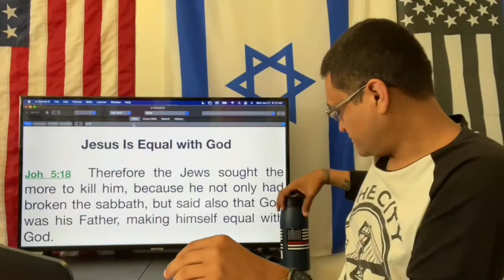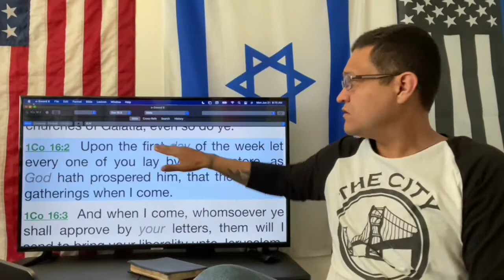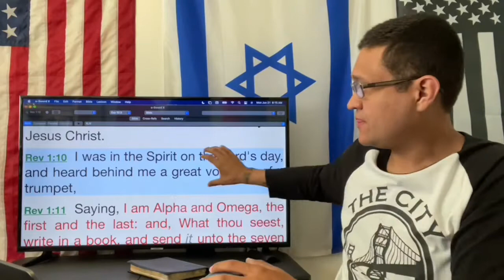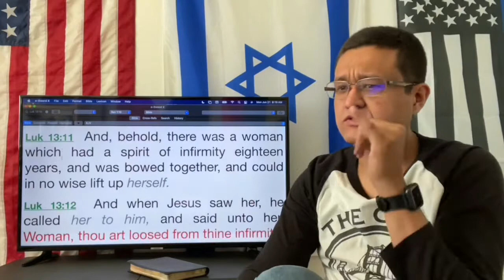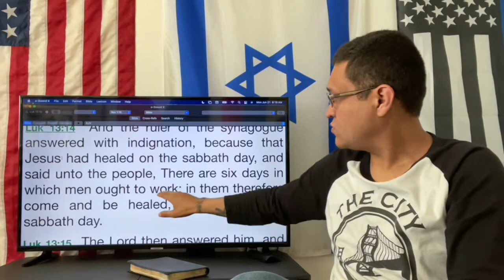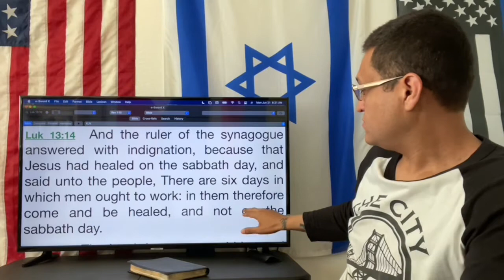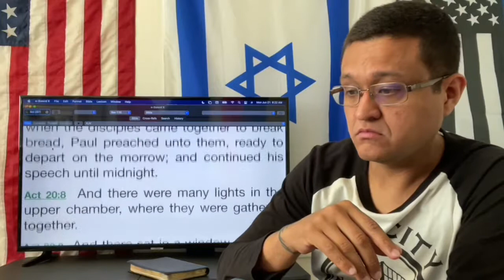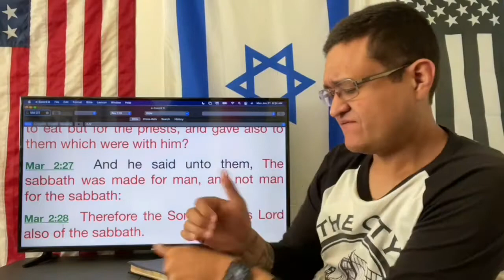Broken the Sabbath